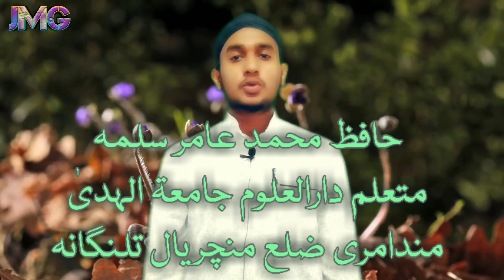Naat-e-paak Md. AMIR jainoori by BASARAT ISLAMIC FACTS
نعت رسول مقبول صلی اللّہ علیہ وسلم

حافظ محمد عامر جنوری
متعلم دارالعلوم جامعۃ الہدیٰ مندامری ضلع منچریال تلنگانہ انڈیا

BASARAT ISLAMIC FACTS

BASARAT ISLAMIC FACTS